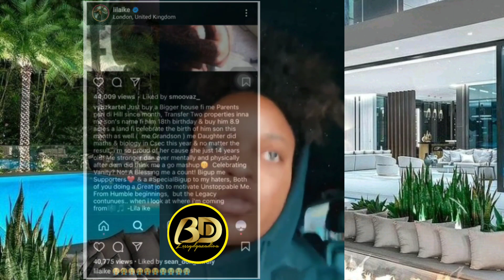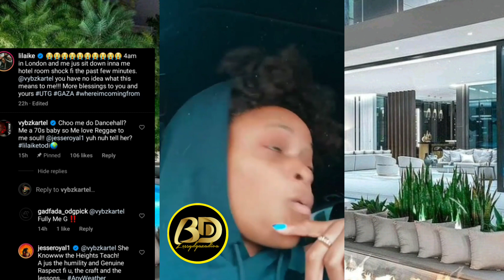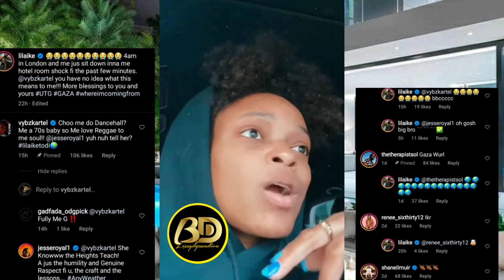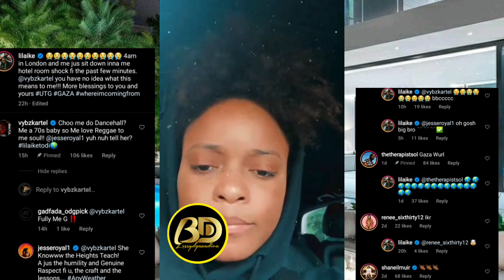Vybz Kartel RESPONDS To Lila Ike Instagram Live & Praise Bounty Killer In The Process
Vybz Kartel REACTS After Lila Ike Goes Live & Responds To His Instagram Post

Vybz Kartel wrote. Just buy a Bigger house fi me Parent pon di Hill since month, Transfer Two properties inna me Son's name fi him 18th Birthday & Buy him 8.9 acres a land if celebrate the birth of his son this month as well (me Grandson) me Daughter did maths and biology in Csec this year and no matter the result, Im so proud of her cause she just 14 years old!

Me Stronger dan ever mentallyand physically after they thought I was going to give up, Celebrating Vanity? No! A Blessing me a count! Big Up me Supporters (love)& a SpecialBIGUP to my haters, both of you doing a great job to motivate Unstoppable me.

From Humble begginings but the Legacy continues...when I look at where I'm coming from lilaike

Regards,
Blessydgazadiva